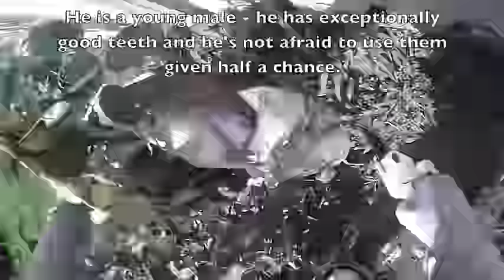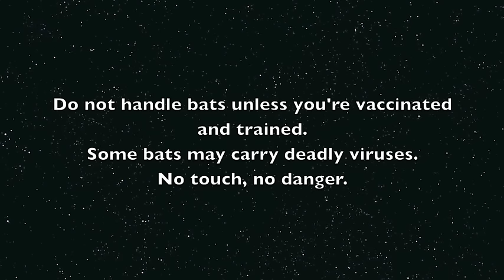Bat rescued from rose bushes after an altercation with a dog: this is Punch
Punch had a very loud altercation with a dog in a suburban backyard - both screamed a lot, but fortunately it doesn't seem like a lot of actual action happened.
I don't know why Punch was on the ground in the first place, and why he came into contact with the dog.
But he ended up in the rose bushes.  Tricky to rescue a bat who wants to bite you, but when both of you keep getting hooked up on the thorns.  I ended up just cutting off the rose canes and sorting him out on the grass where he couldn't get further entangled.
Clearly I need lessons in rose bush pruning.  I think I mangled it a bit.

Punch is in care.  He's resting in a sling for the night after having some soft fruit and a drink.  He's very quiet now so we think he has concussion.  It's like - I'm going to scream at you and  - oh what the hell, I think I'll just lie back and let you feed me juice, human, then have a nap.  But I'm still really mad at you.

Addit:  Punch died overnight 2 nights after coming into care.  His head injury became worse and he just went to sleep and didn't wake.